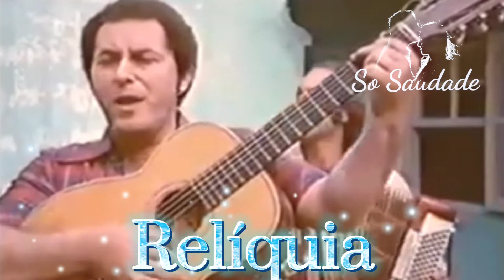❤️Só saudade❤️DE LONGE TAMBEM SE AMA - Milionario & José Rico